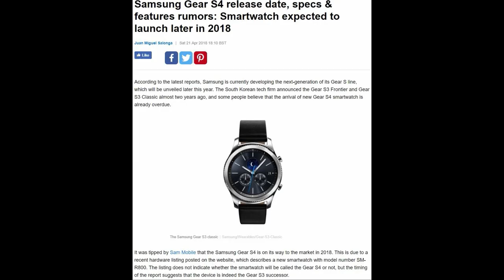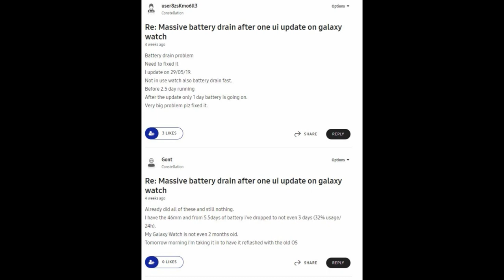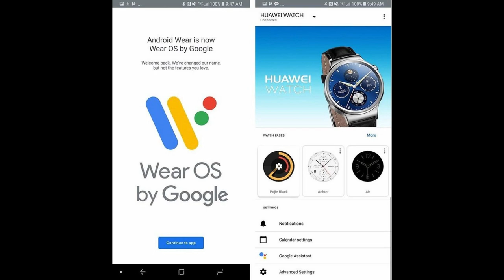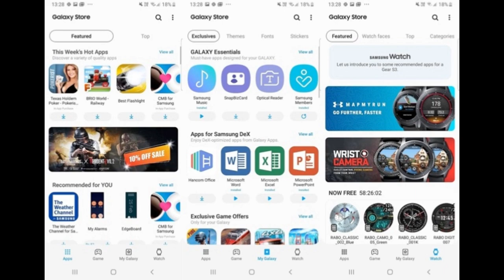Samsung Galaxy Watch 2 - Code Name Renaissance - Latest News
Here is the latest news on the upcoming launch of the Galaxy Watch 2 smartwatch which has been code named the Renaissance.

Samsung Galaxy Sport
Samsung Watchfaces
Smartwatch